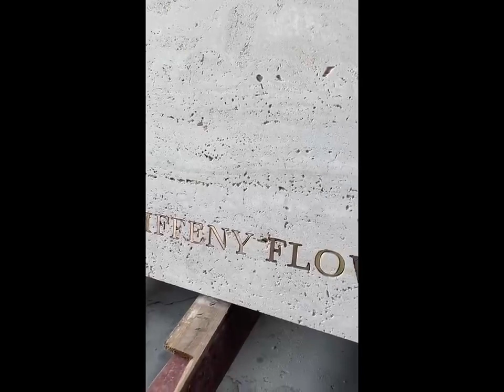Engraving Machine Engraving, Red Black Yellow Beige Travertine Doorplate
Support customization，Natural marble stone, designer, hotel, clothing store, coffee shop door decoration，Great and Beautiful Picture